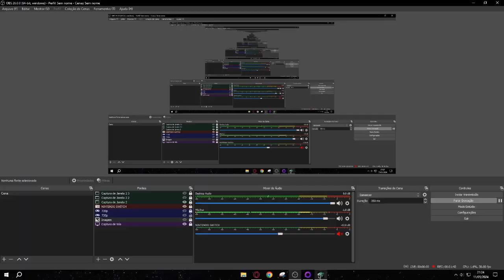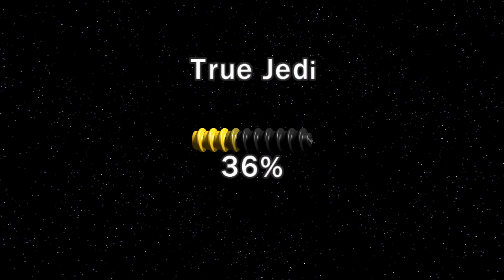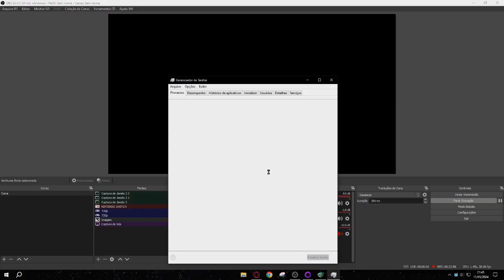um jogo de lego baseado em uma série. (é, fazer oque ne)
◈ Canal BOM: Sobre Jogos

◈ Twitter (X): @hatsupuki